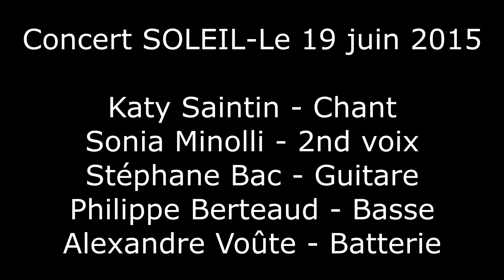I Will Follow cover by Soleil Band - U2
Interprétée par la Soleil Band lors de la fête de la musique.
1 petit mois de préparation acharnée, avec un groupe qui s'est constitué à la dernière minute.
Encore une fois j'ai du travail sur la voix... :(
Par contre les musiciens assurent !